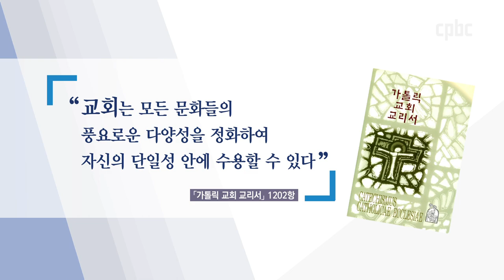핼러윈, 가톨릭에서 연유한 축제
10월 31일, 오늘은 미국의 대표적인 축제인 핼러윈 데이입니다.
우리나라에서도 유령이나 괴물 분장을 하고 축제를 즐기는 사람이 많은데요.
핼러윈 데이가 가톨릭교회에서 연유된 날이라는 것, 알고 계신가요?
이학주 기자가 전해드립니다.